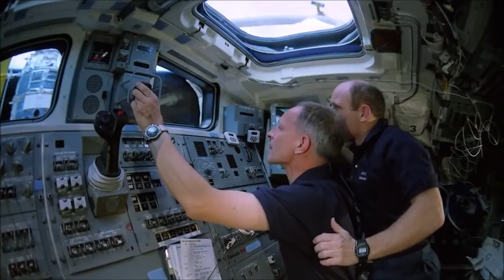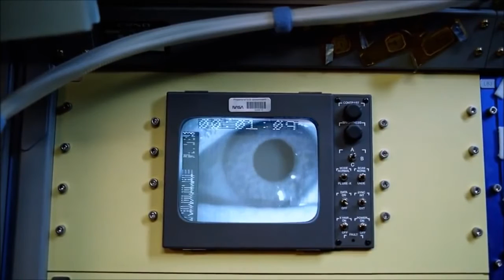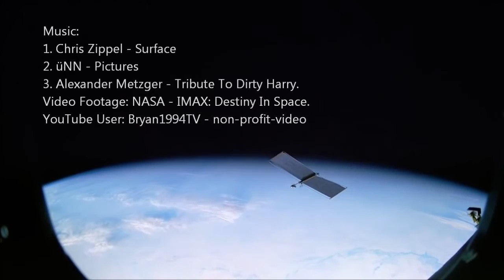Astronautas no Trabalho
Bem vindo, meu nome é Italo e digamos que sou um Astrônomo amador. Tive sempre um sonho de criar um canal de Astronomia que vou levar a diante :D